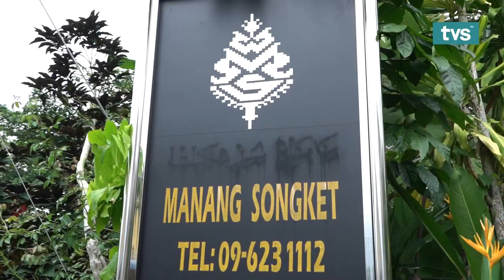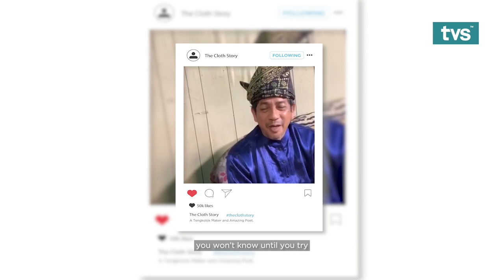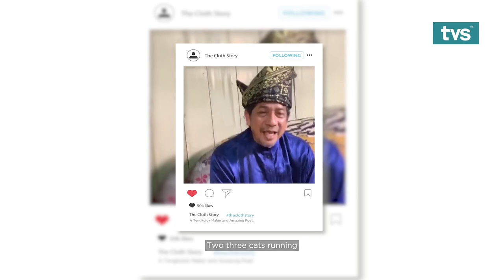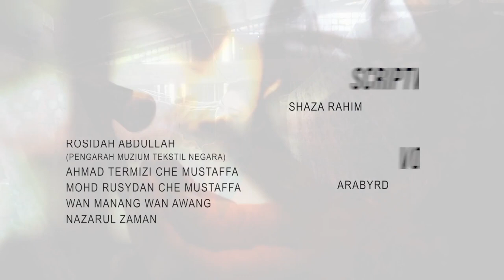Terengganu Part 2 | Episode 5 - The Cloth Story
From a piece of white clothing, it can transform into an infinite number of possibilities, like a beautiful dress that has no comparison. Each fabric, whether batik, songket or woven fabric tells its own story, especially the motifs. Join host, DJ and artist Arabyrd as she dives into the stories behind the uniqueness of batik, songket, and other clothing from the Malay culture as well as the origin of cloth production. This is The Cloth Story.

From 13th October onwards, The Cloth Story airs every Wednesday at 7.15pm. Repeat broadcast every Saturday at 10.30am. Only on TVS channel 122 Astro and MYTV.

5. TikTok: @tvstvmy